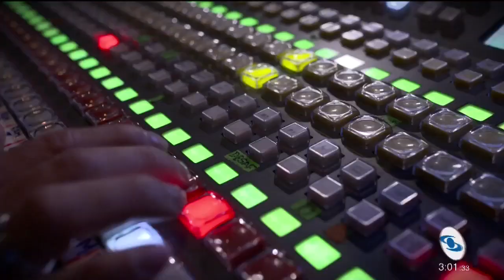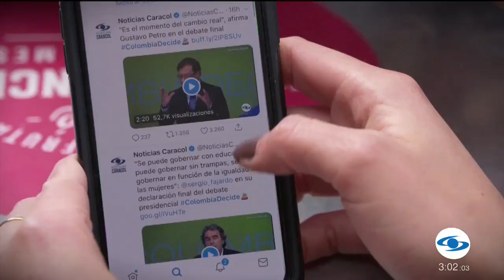ColombiaDecide: gigantesca transmisión de Noticias Caracol en la segunda vuelta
¿Iván Duque o Gustavo Petro? El país se informa, a través de las pantallas del Canal Caracol y nuestras plataformas digitales, quién es el nuevo presidente.